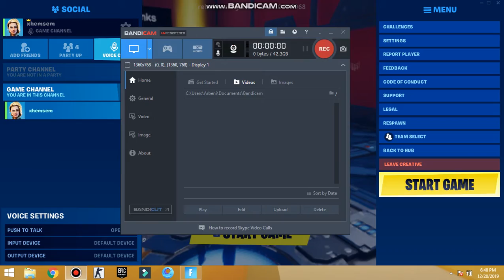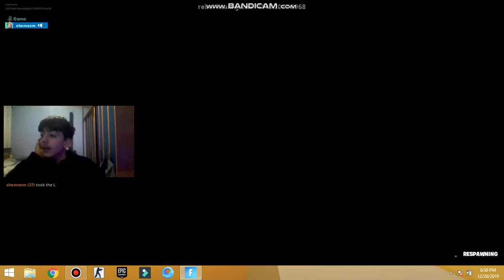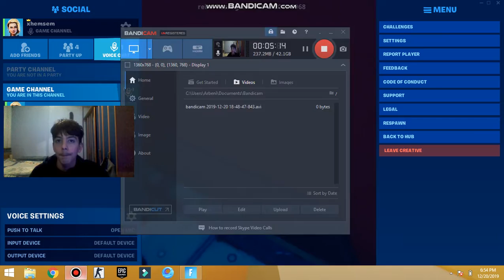Ma Ne Fund Me 50 Levela:Fortnite Dethrun SHQIP|Xhem Gaming Tv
Peace✌